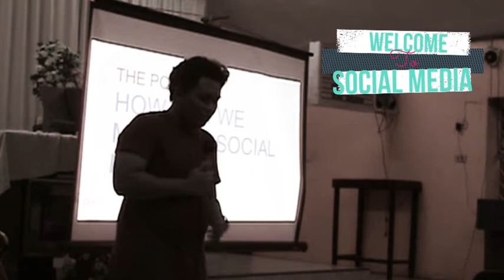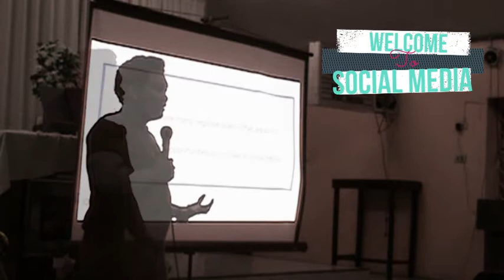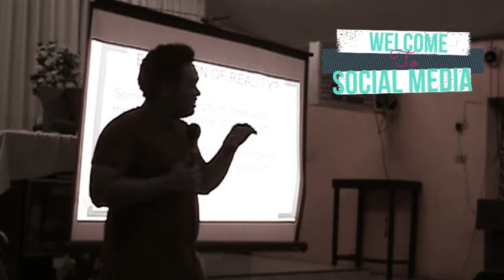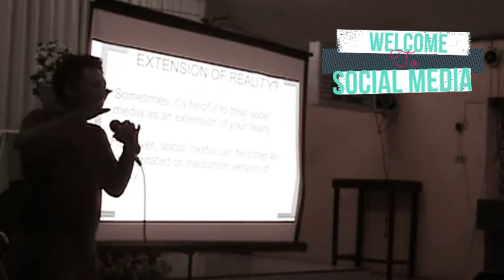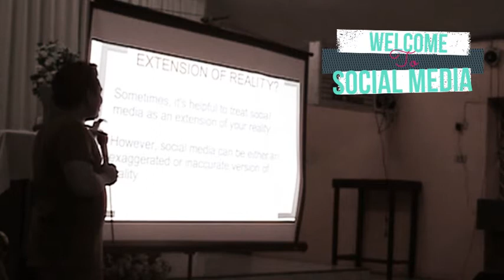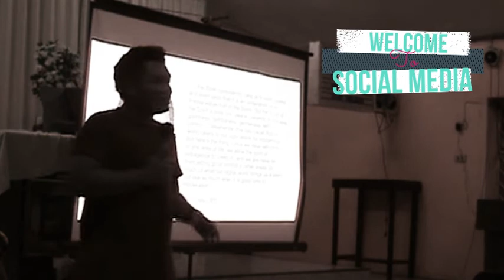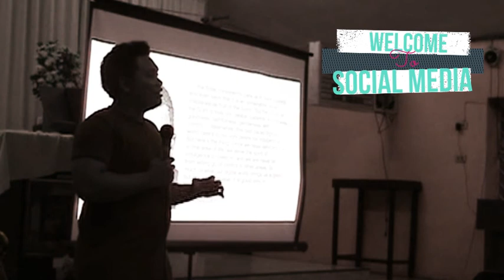How do we navigate through Social Media? (Welcome To Social Media Part 5)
Speaker: Kit Cabullo

This is from our Smart Netizen workshop done last February 26, 2017. We're posting this from two years ago because we think that the principles and practical tips discussed in this workshop are still relevant today. Hope this helps. Enjoy!